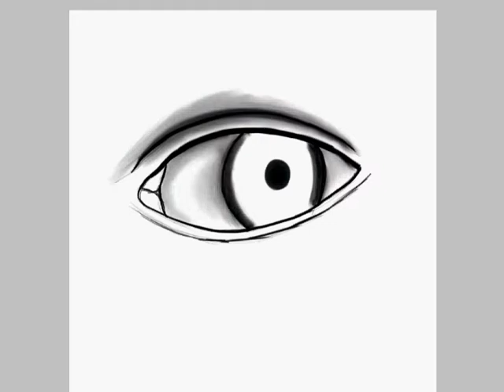Drawing an eye on my wacom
Drawing a detailed eye for the first time on my wacom.. Need more practice